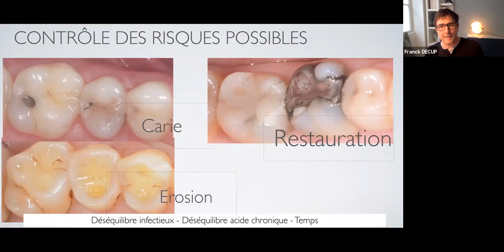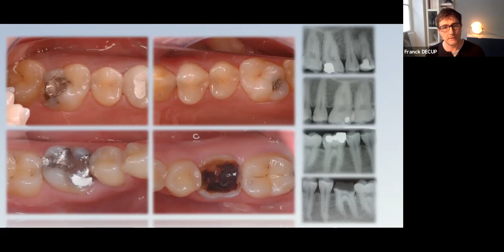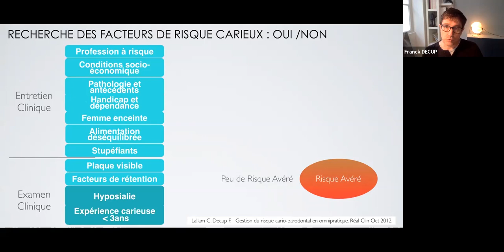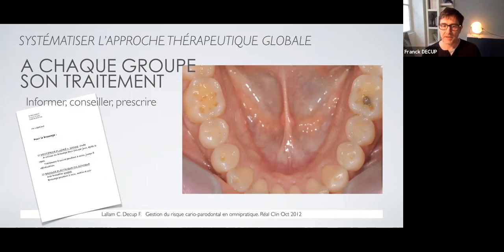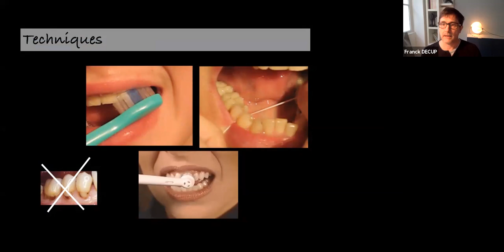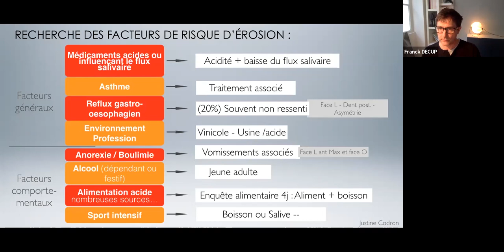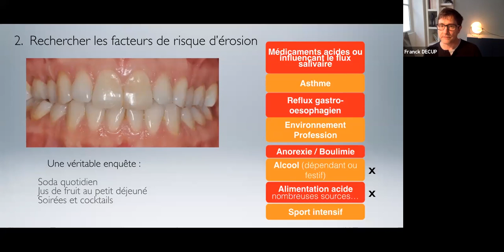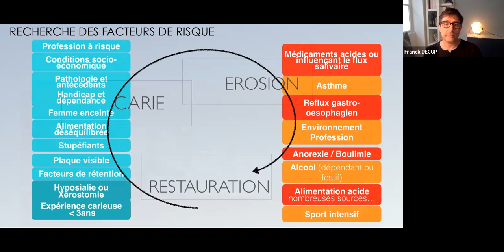🔍 La Dentisterie restauratrice : qui soignons-nous ? #02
Dans ce deuxième épisode sur la dentisterie esthétique 💫 , le Dr Franck Decup vous guide pour une meilleure prise en charge de vos patients 🤩
Pour en savoir plus, rendez-vous sur les facteurs de risques et la maladie carieuse, rendez-vous sur Dentalespace

🎥 Si vous n'avez pas encore vu le premier épisode, il est encore disponible sur notre chaîne Youtube.

📱 Suivez-nous !

🔍 Restorative dentistry : who do we treat ? #02

In this second episode on Restorative Dentistry 💫 , Dr Franck Decup guides you to the best care for your patients 🤩
To find out more, go to risk factors and caries disease on Dentalespace

🎥 If you haven't seen the first episode yet, it's still available on our Youtube channel.